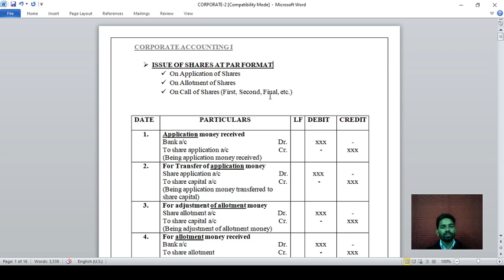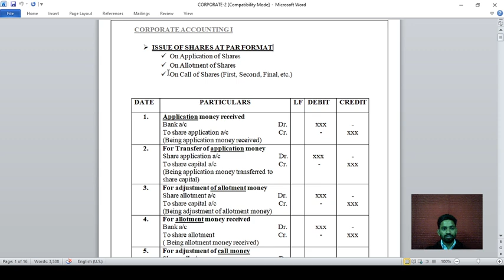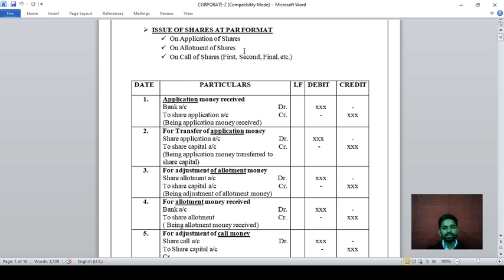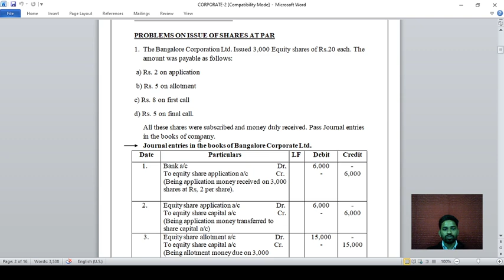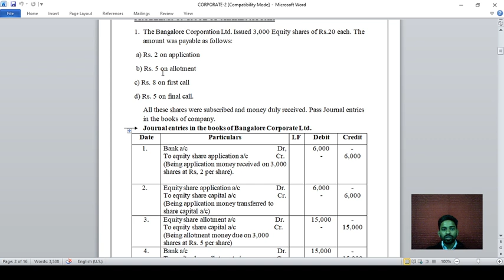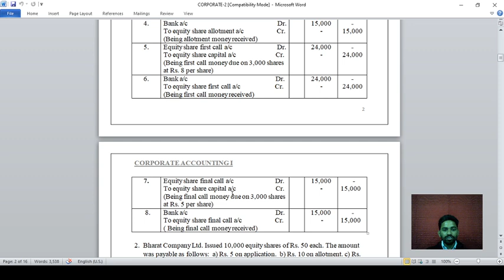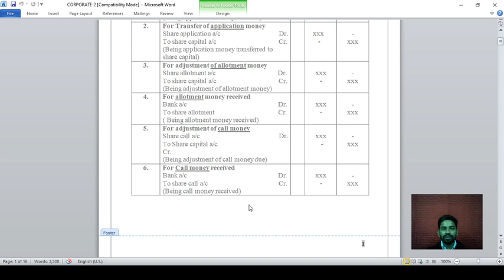3rd Semester Subject: Corporate Accounting-1 Module-1 Video No-2